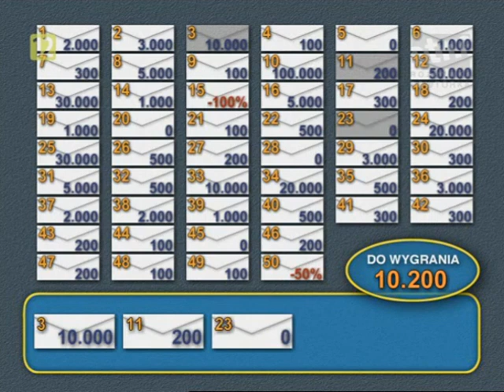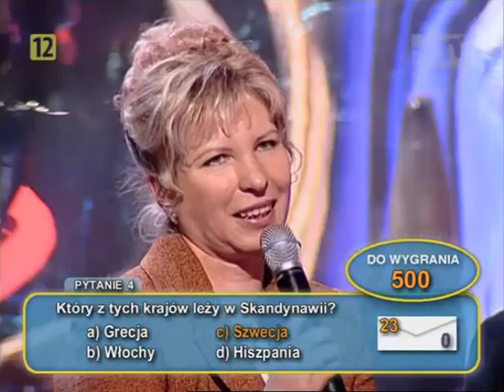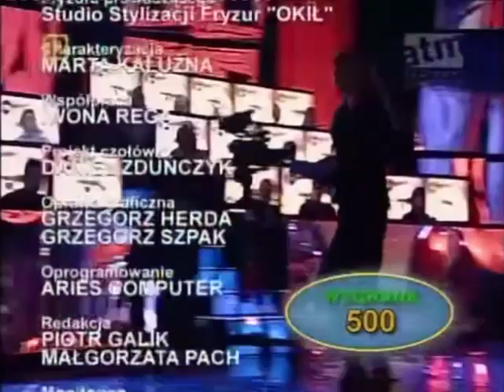Gra w ciemno [162]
Źródło odcinka: niepubliczna playlista YouTube, @123rozrywka3